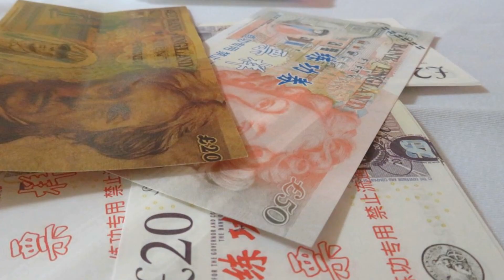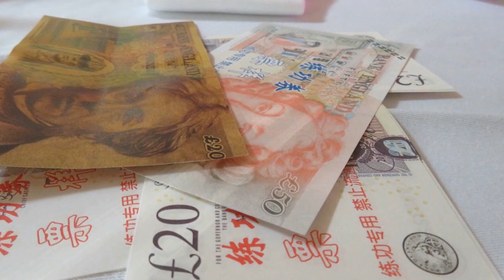Part 2: Wedding Day Of Blessy&Enzo| Attend po kami ng Kasal nila #33 Filipina-Dutch Couple|Sana All